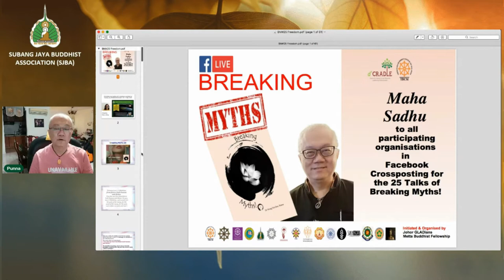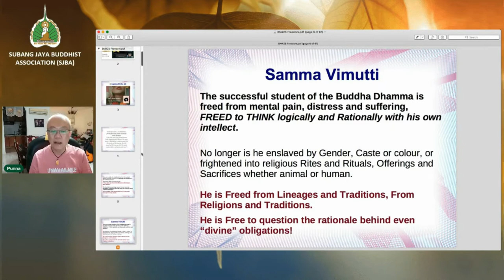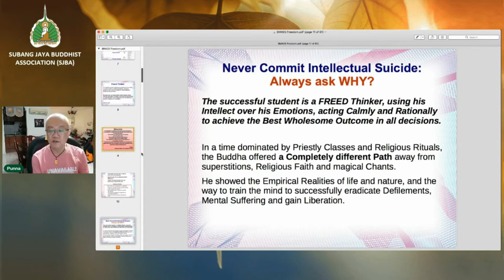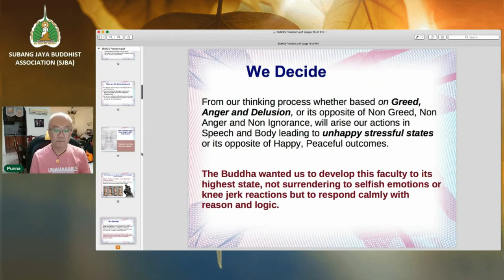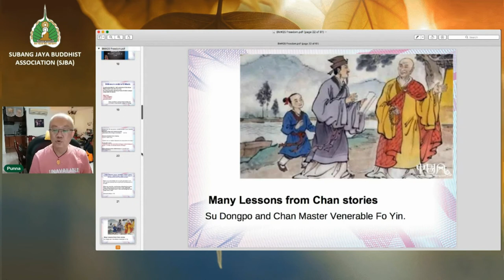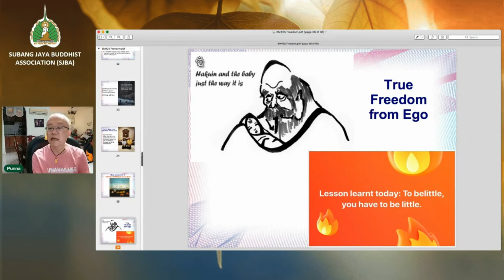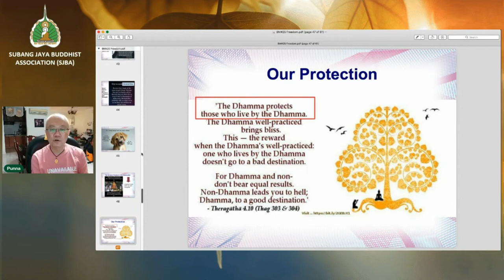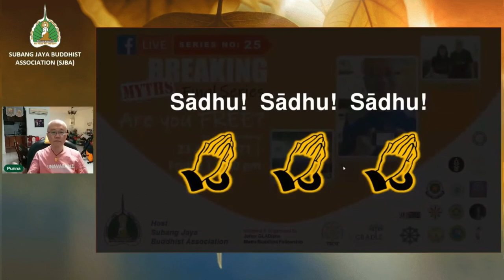BM#25 Are You Free By Dr Punna Wong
Organized by Johor GLADians Buddhist Fellowship, hosted by SJBA.